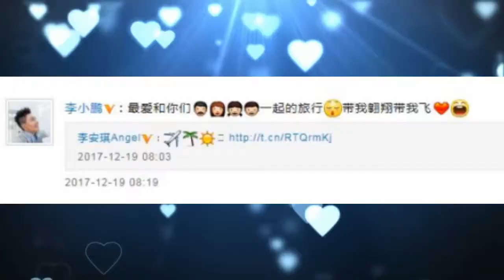超有爱！李小鹏一家四口出游 奥莉照顾弟弟摸头好温柔